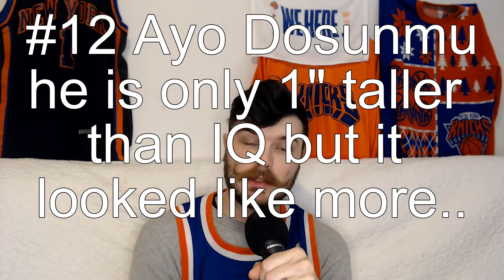Knicks defeat the Bulls - next day analysis 03.28.22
Today I look at the key possessions in the 4th quarter that secured the win over the Bulls. Thibs outcoached the Bulls down the stretch by feinting his normal plays (double screens and Randle ISO) and putting trust in IQ to make the right decisions. Is this a sign towards a departure from Randle or a redefinition of his role in the offense? Either way Knicks fans wish him the best.

I give praise to Burks who hit clutch 3s and had defensive stops two games in a row to get the wins and keep our play-in hopes alive. Even if the play-ins aren’t happening I am still excited to see IQ’s development as a PG. Thibs offense has been less rigid and a large part of that is IQ becoming more comfortable as PG.

Look at the clips I put together here to see Thibs read and react offense on full display.

0:20 – skip intro, Happy Birthday Walt Clyde Frazier
1:59 –First clip: Toppin mismatch
5:40 – Second clip: IQ drive and bounce pass to Mitch
10:44 – Third clip: RJ/Randle pick and roll
12:55 – Fourth clip: IQ/Randle pick and roll
16:21 – praise for Burks to ice 2 games in a row
17:12 – IQ’s development as a PG
18:20 – concern for Randle
19:34 – closing thoughts
21:02 – dreaming of playoffs until it’s impossible